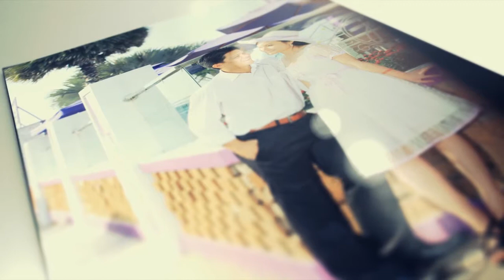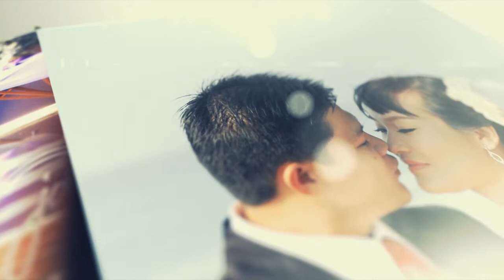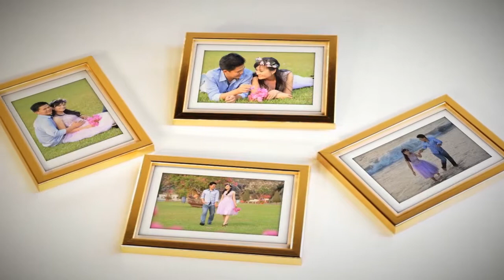SHILE A HA